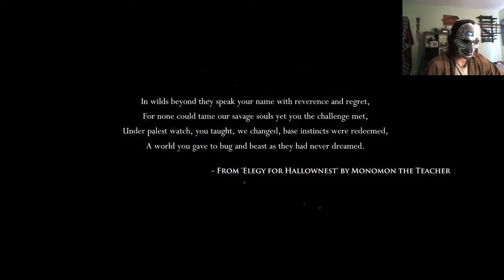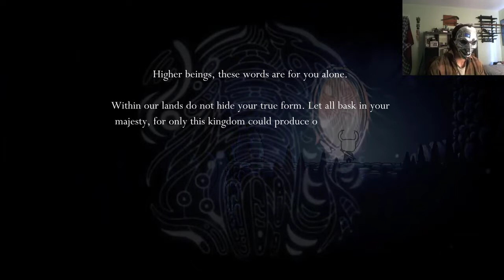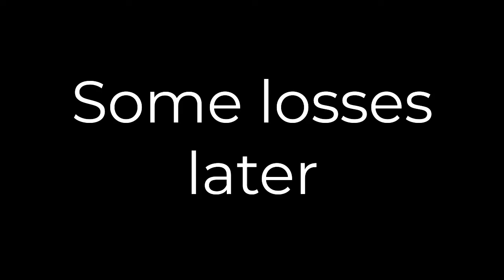Hollow Knight Playthrough Part 1: Entering New Lands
The First Boss Man He Beat Me Ass. That Shit Cringe.

I Decided I Wanted To Play This After Seeing The Trailers For Hollow Knight: Silksong, And Make it A Full Playthrough of The Game.

Hollow Knight Is a 2D Metroidvania Platformer Where You Explore Hollownest To Find New Items, Tools, Or Spell To Help Aid You. On Your Journey You Will Meet New Characters And NPCs That Will Help You Travers The Lands. Many Of The Bosses Will Be Difficult And Attempt To Hinder You On Your Adventure.

4K /8K Full Playthrough All Secerts Found And Npc Dialogue / All Npc  Dialogue / Secert Charms / Charms / Geo